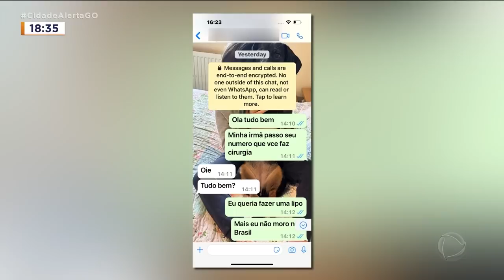FALSA MÉDICA PRESA: MULHER É PRESA SUSPEITA DE FAZER LIPOASPIRAÇÃO NA CASA DELA